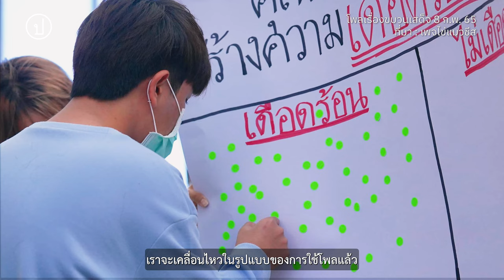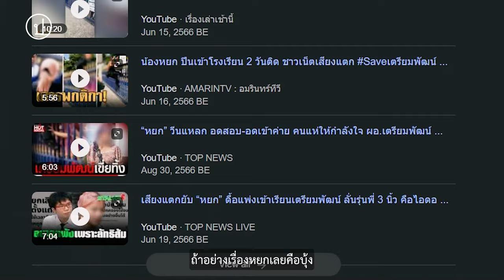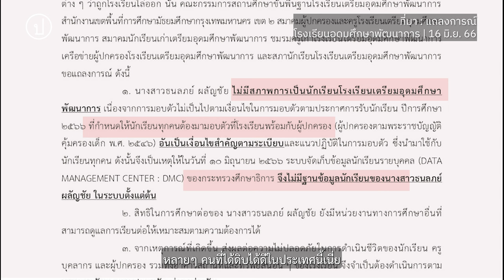บุ้ง เนติพร : ความฝันจากรัฐสวัสดิการ ถึงปฏิรูปสถาบันฯ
"บุ้ง อยากเห็นประเทศนี้มีรัฐสวัสดิการ"
"อยากเห็นทุกคนมีสิทธิเสรีภาพเป็นของตัวเอง ไม่ใช่แค่ปากท้องดีเฉยๆ แต่ว่าเราไม่มีสิทธิเสรีภาพในการพูดหรือวิจารณ์อะไรเลย"

'บุ้ง ทะลุวัง' หรือ เนติพร เสน่ห์สังคม
เรื่องราวชีวิตของบุ้ง การเมืองกับทะลุวัง ความฝัน สังคมที่อยากเห็นและข้อคิดเห็นกรณีเกี่ยวกับ 'หยก' ธนลภย์ ผลัญชัย ต่อประเด็นการเข้าศึกษาในโรงเรียนเตรียมอุดมศึกษาพัฒนาการ เรียกร้องไปยังผู้มีอำนาจในสถานะเปรียบเสมือนเป็นพี่สาวคนหนึ่ง

26 ม.ค. 67 ศาลอาญากรุงเทพฯ ใต้ ถอนประกันตัว บุ้ง เนติพร
27 ม.ค. 67 ช่วงเย็นบุ้งเริ่มต้นอดอาหารและน้ำในเรือนจำเรียกร้องปฏิรูปกระบวนการยุติธรรม